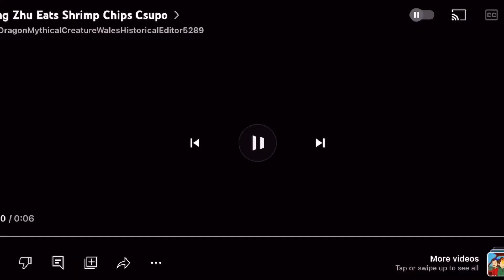(TENNIS) HAPPY iOS 17 DAY